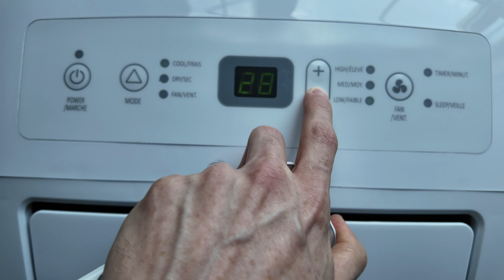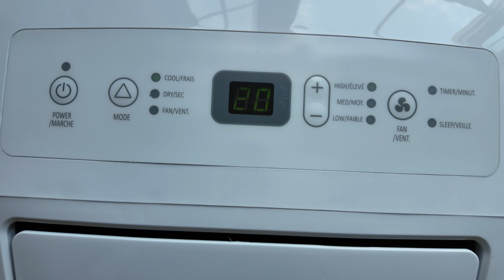Comment augmenter ou diminuer la température sur le climatiseur portatif Noma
Découvre la façon d'ajuster la température sur le climatiseur portatif Noma.